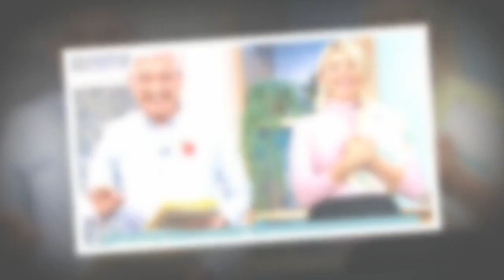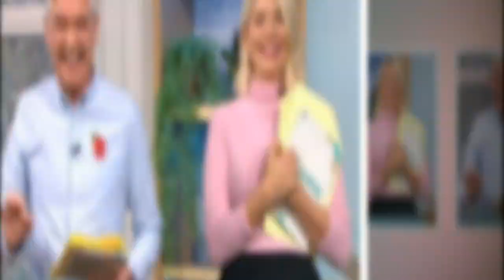Inside Holly Willoughby and Phillip Schofield's feud after NTA snub